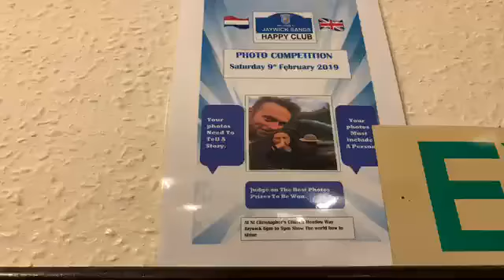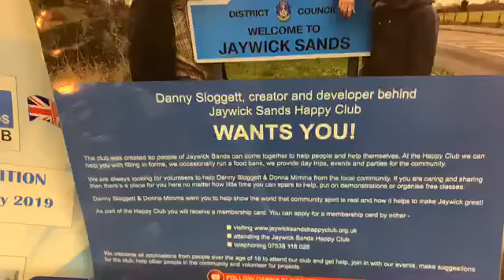Jaywick photo competition 9th February 2019 all are welcome show us your photo that means a story